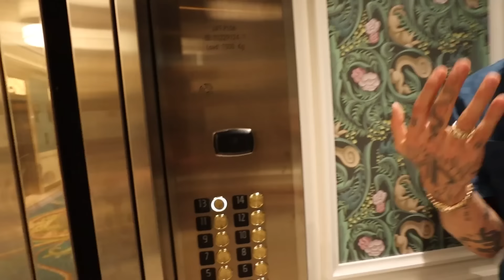REACCIONANDO AL NUEVO CRUCERO DE DISNEY 🚢 😱 Jukilop | Kimberly Loaiza